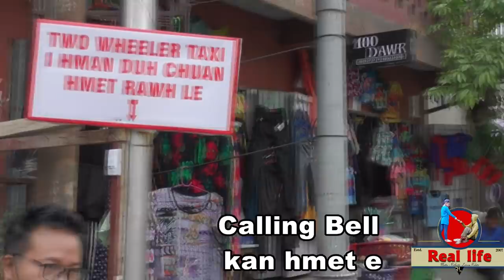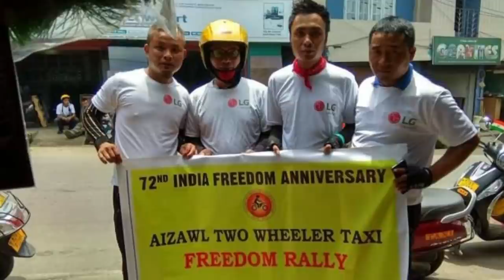Two Wheeler Taxi Driver-ten Passenger an inchhuhsak thin em ni? X-Ray lawk ang aw...